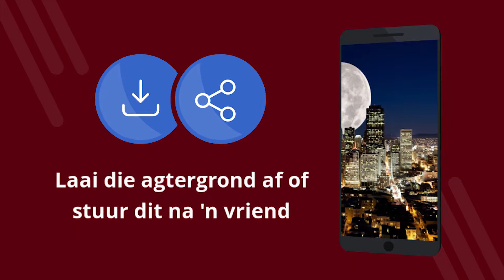City wallpapers 4K in die nag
City wallpapers 4K in die nag - Gratis aansoek met 4K agtergronde. Aflaai gratis. Hoe om die agtergrond op jou foon te stel. 'N Aansoek om agtergrond op Android te verander. Laai die gratis aansoek af. [75af]